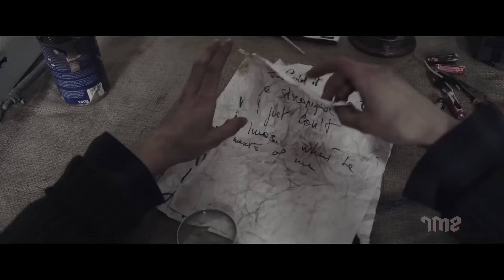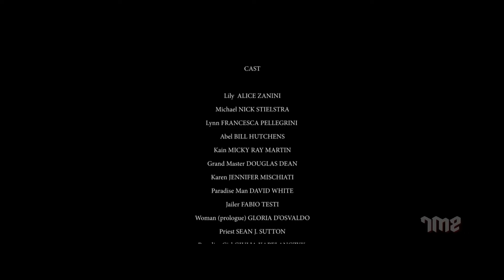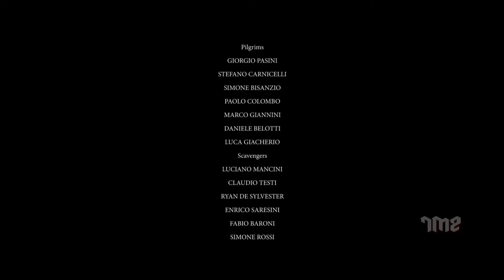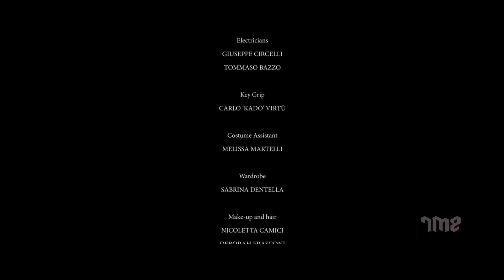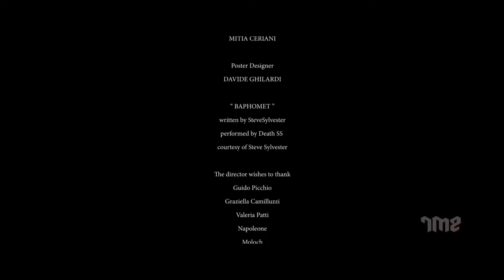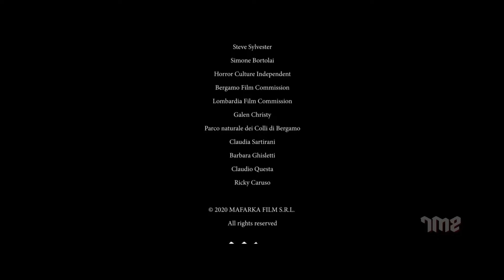TEMPLAR'S CURSE - Hollywood Dubbed Tamil Movie | Aaron Stielstra, Alice Zanini | Horror Movie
Presenting Tamil Dubbed Action Movie Full HD "TEMPLAR'S CURSE". Exclusively on @OMoviesTamil

Synopsis
In 14th century France, a secret society of Knights Templar are captured and executed after being accused of heresy and devil worship.